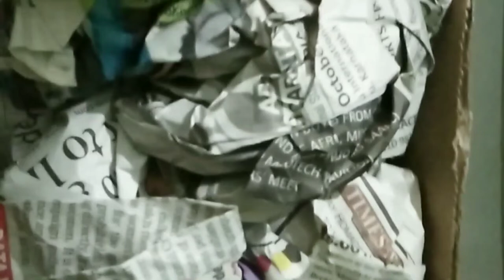How I pack my bottle art for dispatch🌺 Easy packing / Avoid breaking / Bottle art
G'day every one .
Decor your home with reused bottle art .